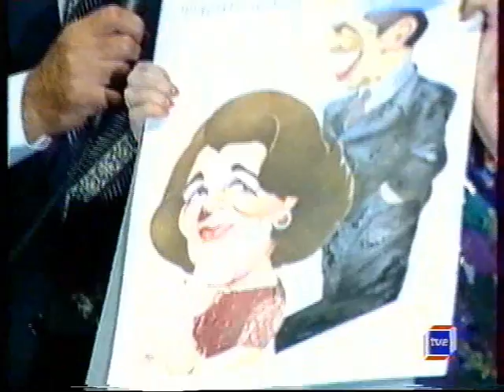LIBERTAD LAMARQUE JOSELITO le debut tve cine de barrio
90 ANS DE LIBERTAD LAMARQUE JOSELITO CIN2 DE BARRIO